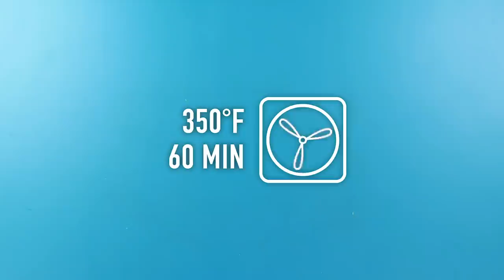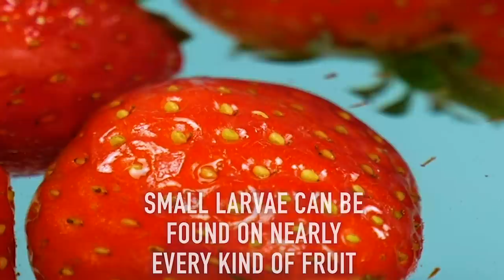Cooking Hacks So Simple They'll Become Your Go-To Techniques!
6 Crazy Cooking Hacks 🔷🔷🔷 Cooking is great, but sometimes life is just too busy to be spending a ton of time in the kitchen. These 6 ingenious cooking hacks are not only clever, they're also simple ways to make your life a little bit easier and save you time. You'll learn fast and effective ways to slice hard-boiled eggs, serve dishes in stunning ways, and transform melted ice cream into a chocolate cake. These easy hacks will cut down on cooking time, up your presentation game, and even reduce food waste. Give them a try, and your next dinner guests will be asking where you went to culinary school!